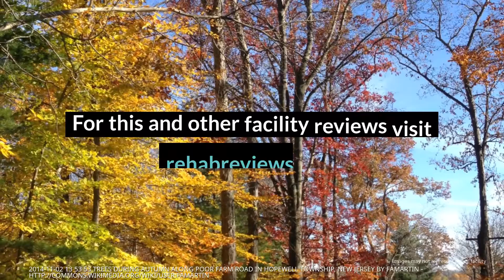Family Connections Review - Orange, NJ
Overall, Family Connections is a community-oriented organization that provides multi-faceted counseling services to clients of all ages. Treatment is evidence-based and includes dual diagnosis support with a range of ancillary services also offered. For those in the area seeking an affordable and flexible treatment program, Family Connections is worth considering.

Family Connections Cost: Sliding scale.

Rehab Reviews
Rehab Cost
Rehab Location